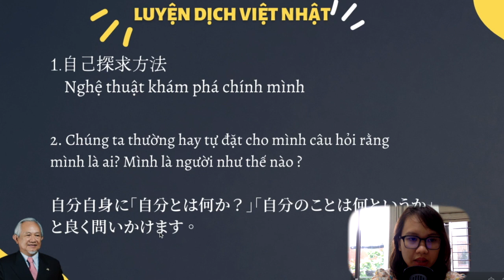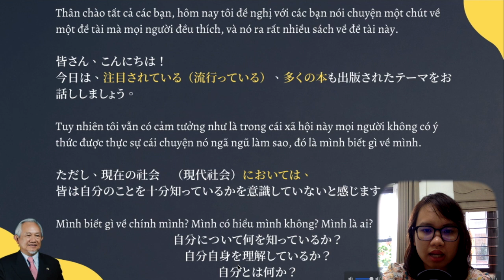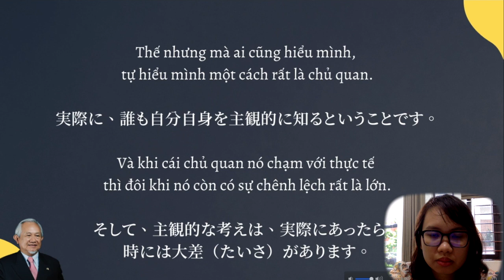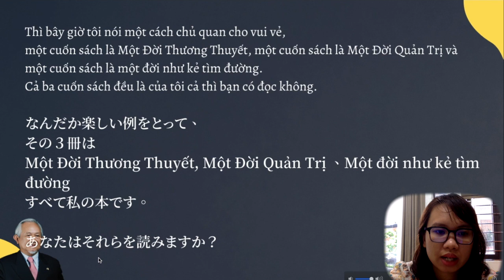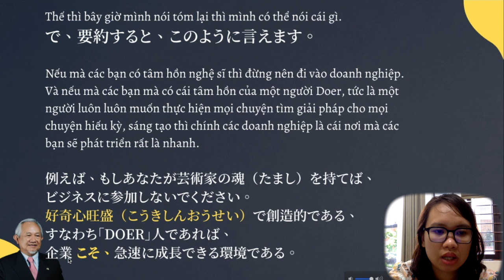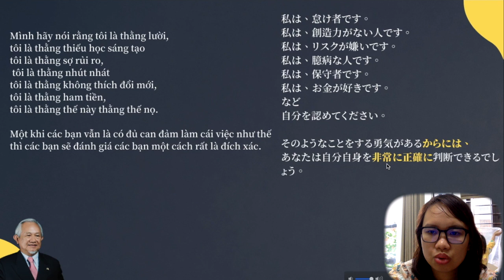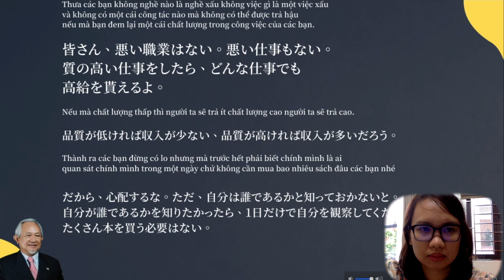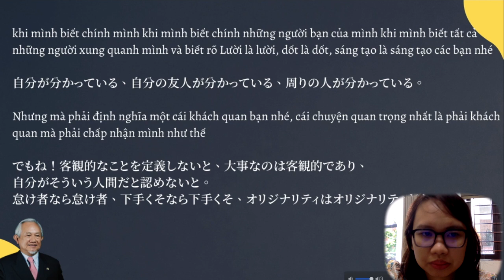MÌNH LÀ AI|LUYỆN DỊCH VIỆT NHẬT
このビデオは MÌNH LÀ AI|LUYỆN DỊCH VIỆT NHẬT